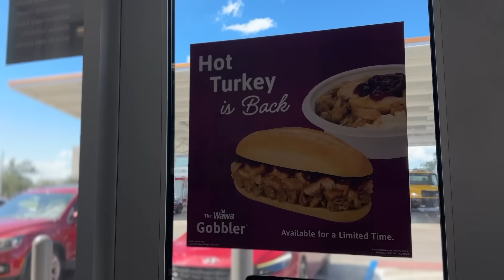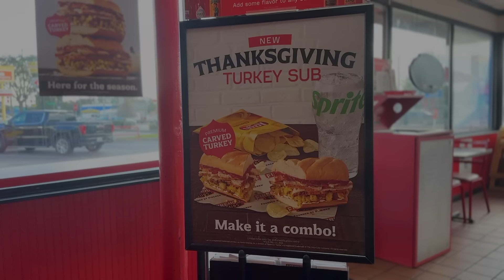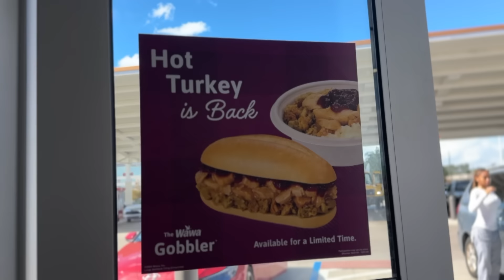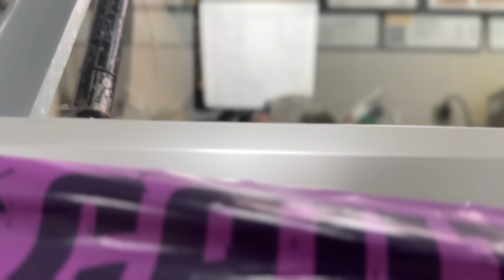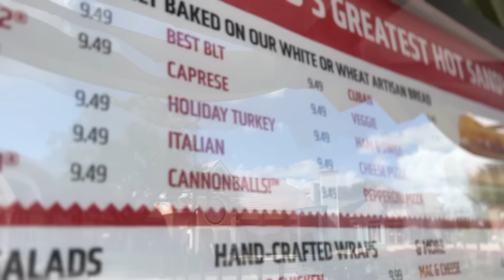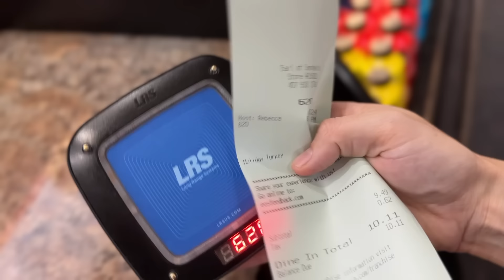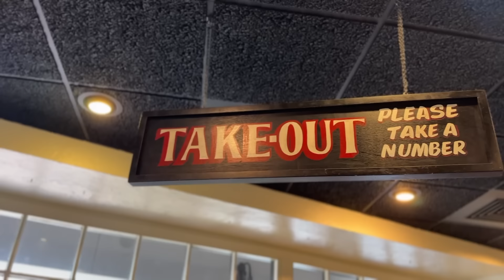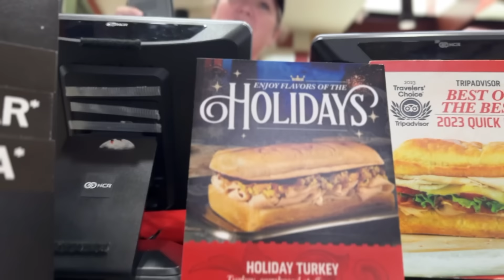Ranking EVERY Thanksgiving Sandwich Best To Worst Ft. Arby's, Firehouse Subs, Wawa, Publix, and more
Thanksgiving sandwiches are taking over at the top chains in America!! But which are good? Today I taste test each one, and rank them best to worst, so you don't have to!

0:00 Intro To Thanksgiving Sandwiches!
0:43 Firehouse Subs Thanksgiving Turkey Sub
3:13 Wawa Hot Turkey Gobbler
5:50 Subway & IHOP Turkey Sandwiches
6:16 Publix Turkey Cranberry Holiday Sub
7:43 Earl of Sandwich Holiday Turkey
10:07 TooJays Turkey Cranberry Griller
12:55 Arby's Deep Fried Turkey